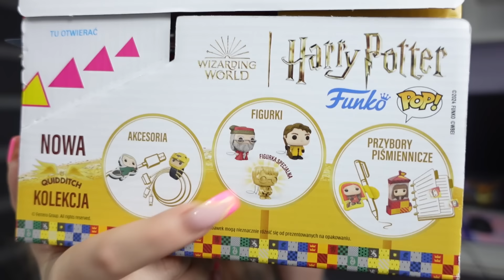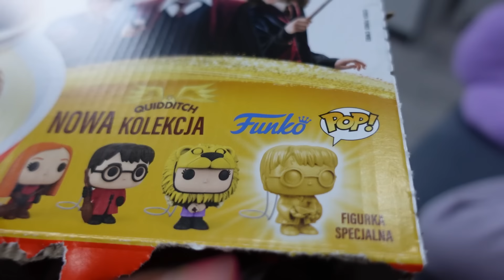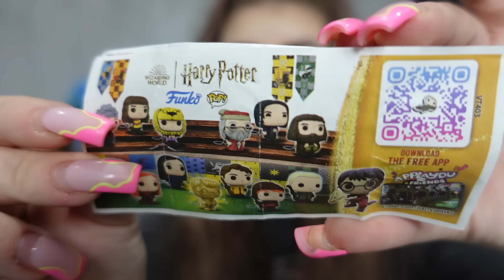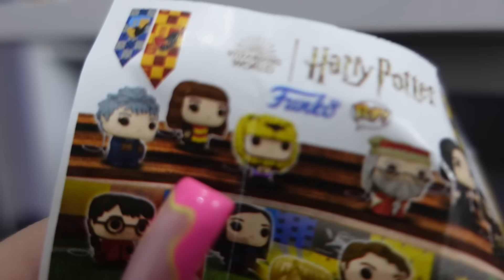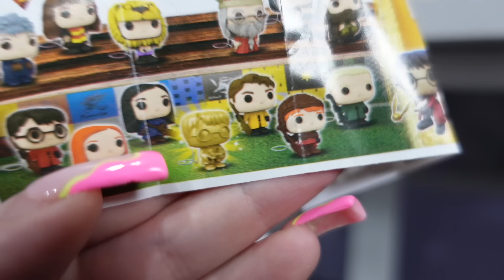NOWE KINDER JOY HARRY POTTER Quidditch 💜 2 SERIA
W dzisiejszym odcinku otwieramy dla Was najnowsze KINDER JOY HARRY POTTER Quidditch 💜 Komu uda się znaleźć złotego Harrego?

Dajcie co z naszej kolekcji podoba się Wam najbardziej 💜